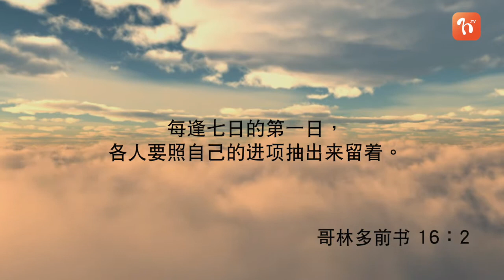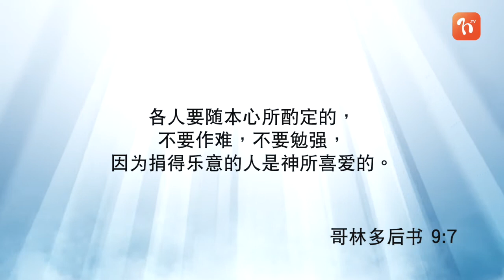信心樂捐《每日心語》880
「每逢七日的第一日，各人要照自己的進項抽出來留著。」（林前16﹕2）
   信心奉獻不同於例常的奉獻，乃是在還沒有時就憑信心先承諾，然後看神如何為我們預備。